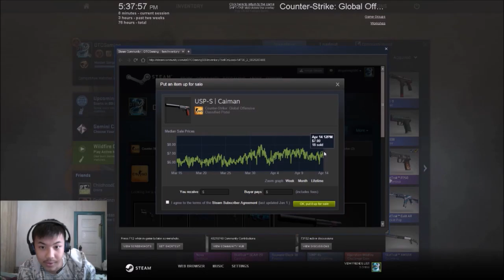CS GO Case Openings MASS CASE OPENINGS